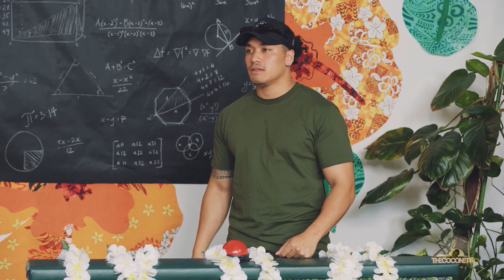TikTokers vs. High Schoolers | How Fresh Are You!?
Sam V and The Western Guide go into battle against Fou and Josh!

The boys have chosen the battle names of "Micromen" and "Those Guys". They compete to see who is the freshest of the duos. They try to answer Pacific general knowledge questions and try out the "read my lips" challenge.

"How Fresh Are You?" is a gameshow tailored to see who knows their roots and general Pacific knowledge! Hosted by Simpal Lelisi